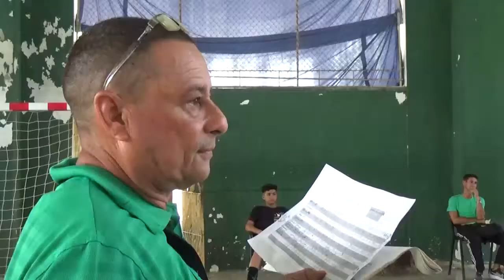Buen diseño de estrategias para mantener en forma a atletas juveniles de Cienfuegos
Los resultados de los atletas juveniles de Cienfuegos en la primera etapa de 2022 evidencian un buen diseño de estrategias y proyecciones de trabajo desde casa para mantener la forma física y técnica durante la etapa de aislamiento.